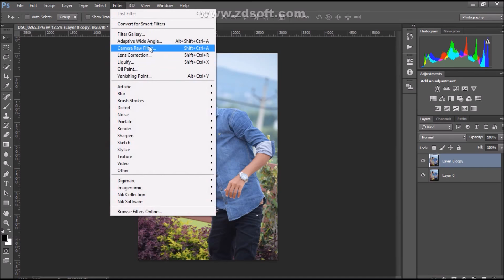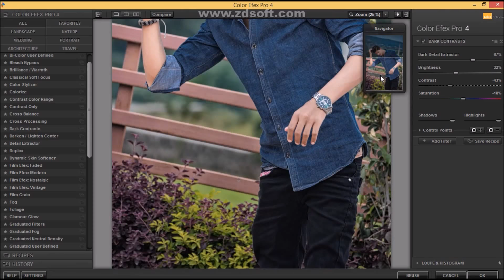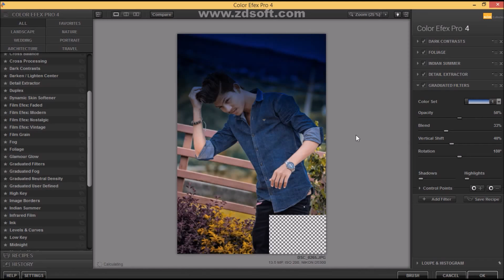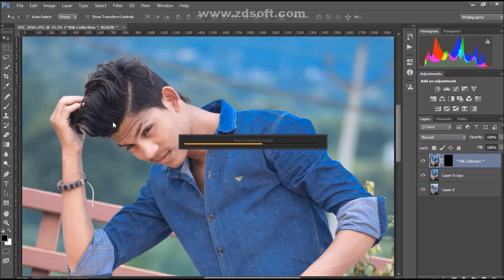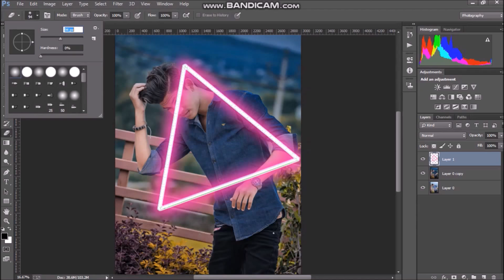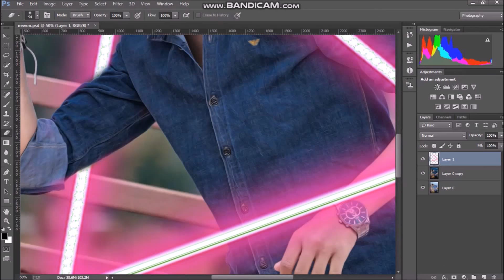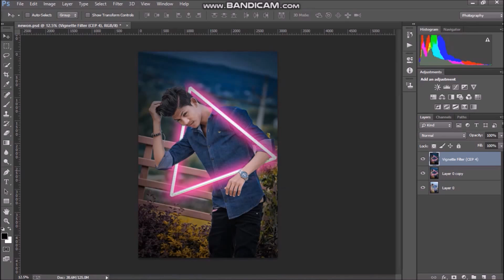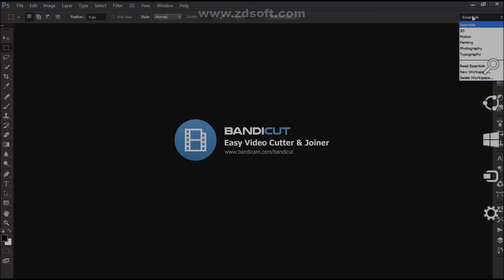"How to edit Glowing Neon triangle editing effect" //photoshop cc camera raw,oil paint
hay gays, in this  tutorial I will show you how to create Glowing NEON  Trainafe lights effect in Photoshop. You can use this same technique to create lightsaber or anything that looks like a neon light.

U can also download triangle brushes.

By AsHu Editz